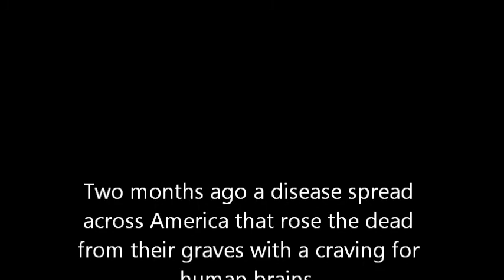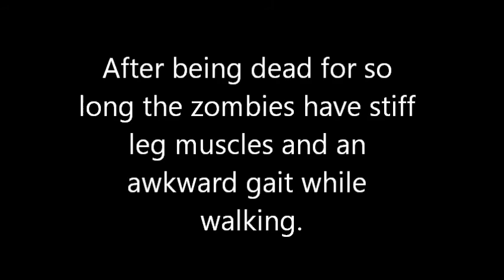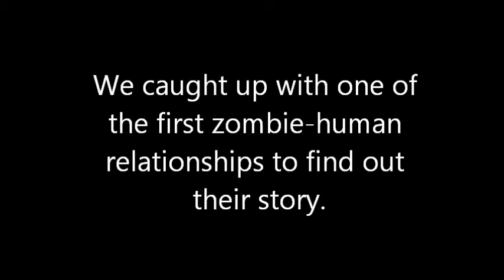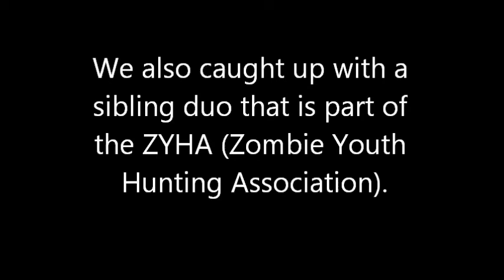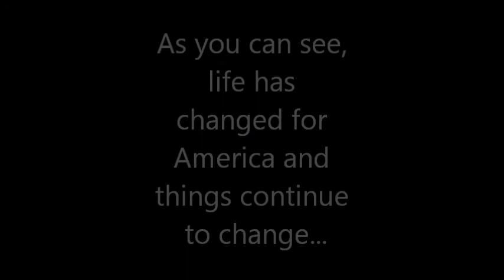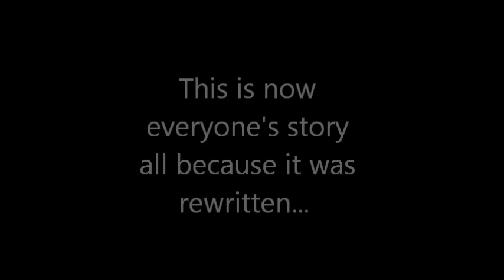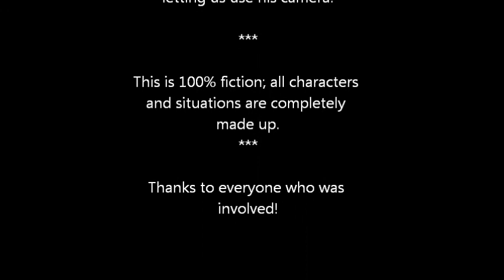Two Months Later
This is 100% fiction. All names and situations have been completely made up.

AHH! Zombies!

"Zombie" by Family Force 5

This is a Film Lit project for Mrs. Brown's fifth block class.